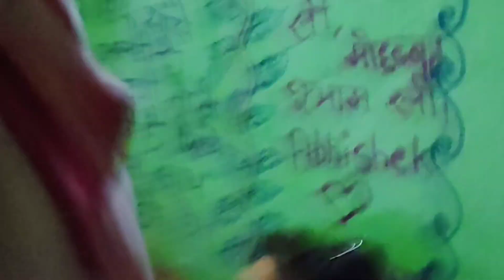😉हमने पहली बार ये सब किया बहोत ही खुशी मिली|| देवरानी के आने से 🥰 आप लोग देखना नही चाहेंगे